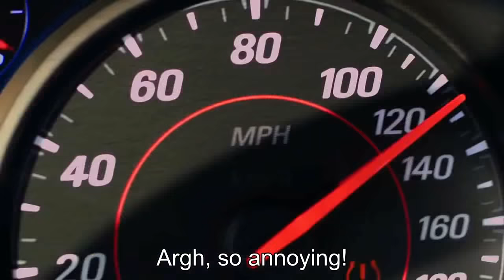TGT: Dodge SRT Demon vs. The Exorcist Drag Race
The fight between Good & Evil!
Dodge SRT Demon driven by Richard Hammond
Chevy Camaro Exorcist driven by James May
Jeremy Clarkson chickened out

All rights owned by Amazon Prime & The Grand Tour